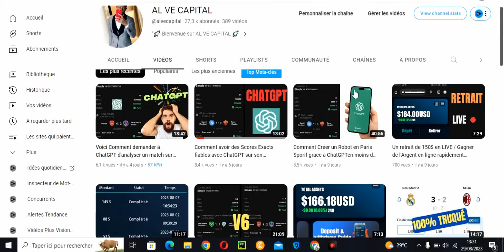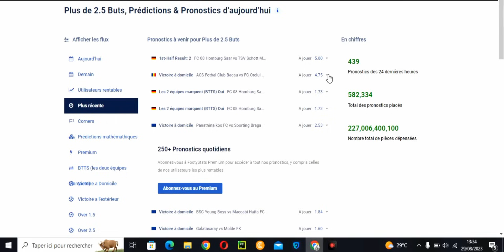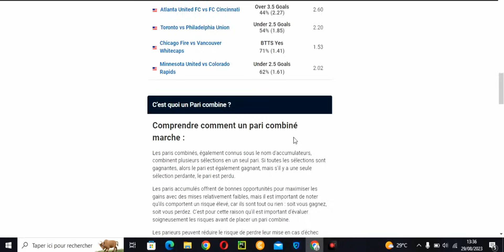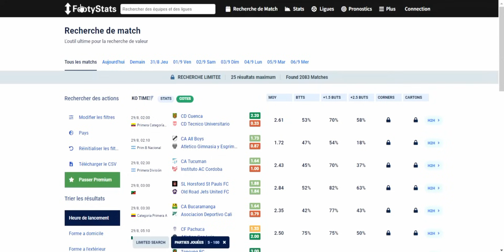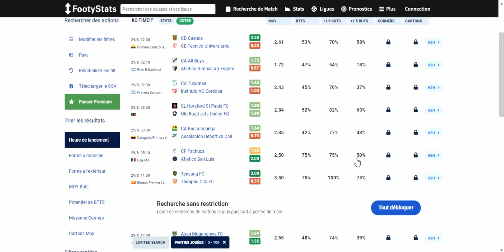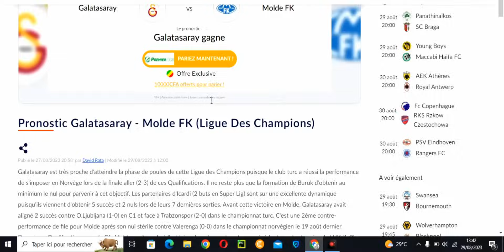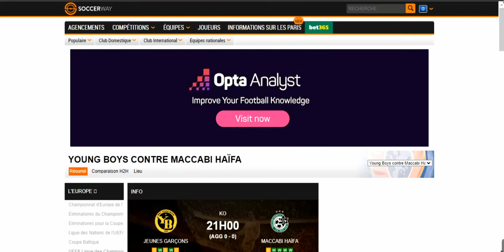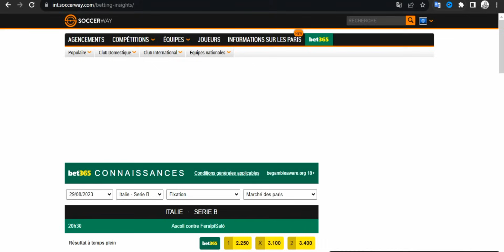TOP 3 des Sites utilisés par les Grands Parieurs méconu du Public / Astuces Paris Sportif 1xbet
Dans cette vidéo, je vous dévoile les 3 sites de paris sportifs utilisés par les grands parieurs, qui sont encore méconnus du public. Ces sites proposent des options exceptionnelles, des pronostics fiable et des fonctionnalités avancées qui vous permettront de gagner plus facilement.

Je vous donne également quelques astuces pour réussir vos paris sportifs sur 1xbet, un des bookmakers les plus populaires au monde.

Cette vidéo est destinée aux parieurs sportifs débutants ou expérimentés qui souhaitent améliorer leurs chances de gagner.